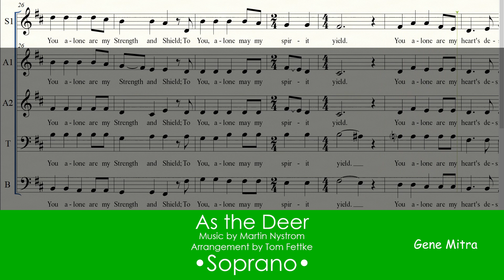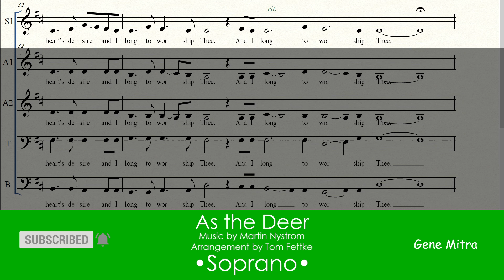As the Deer • Soprano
As the Deer • Choir Guide
Arrange by Tom Fettke